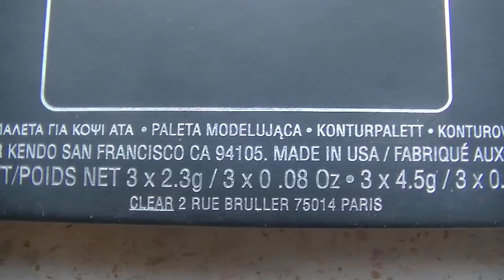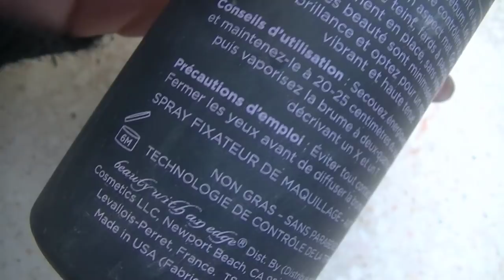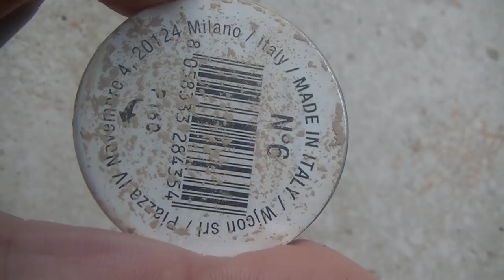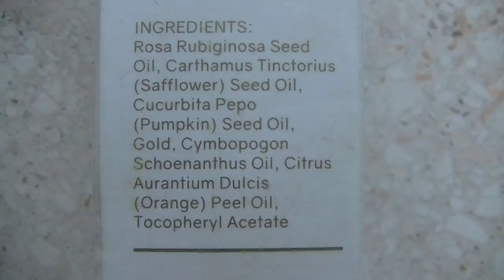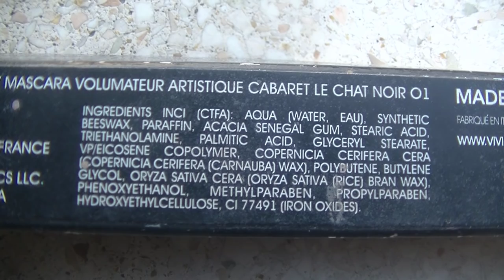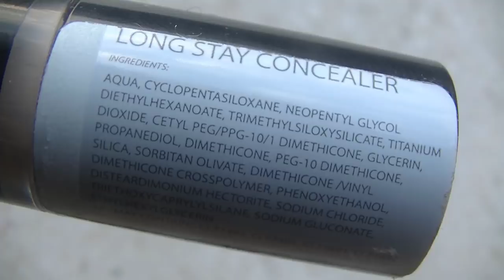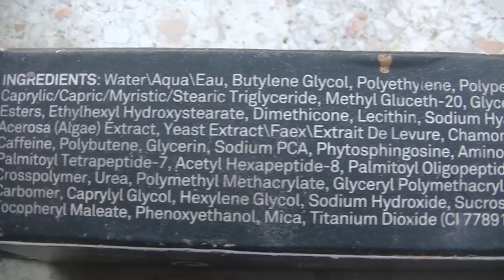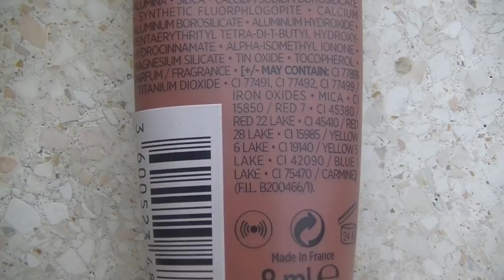Prodotti FINITI di MAKEUP di OTTOBRE 2018 - HO BATTUTO IL MIO RECORD PERSONALE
nuovo video aggiornamento sui prodotti di makeup utilizzati e finiti nel mese di ottobre 2018.
Ho battuto il mio record personale arrivando, in questo mese, a finire la bellezza di 15 prodotti.
Non credo riuscirò a superarmi ancora però vi dico mai dire mai!

Lista dei prodotti terminati:
01:48 MAKEUP REVOLUTION ombretto panna opaco dalla redemption palette iconic 2
02:36 KATVOND palette contouring shade and light illuminante levitation 2,3g PAO12 costo totale palette 45 euro
04:47 URBAN DECAY spray fissante de -slick 118ml PAO6 28 euro
05:28 EOS burrocacao alla menta 4g PAO6 PAO12 2,90 euro al DM Austria
07:27 ESSENCE COSMETICS pennello spugnetta di un'edizione limitata
07:57 KIKO MILANO matita nera 06 1,6g PAO36 dell'edizione limitata del marchio uscita nella primavera 2014
09:29 WYCON COSMETICS ombretto mono refil 06
11:10 FARSALI mini primer viso oleoso rose gold 10ml PAO12 18 euro
12:53 CATRICE COSMETICS fissatore sopracciglia wet look brows 3ml PAO6 entro i 5 euro al lillapois
14:27 VIVIENNE SABO' mascara volumizzante cabaret le chat noir 9ml PAO6 regalo di
ILBEAUTYDICOCO'
16:26 ESSENCE COSMETICS spray fissante keep it perfect 50 ml PAO12 regalo di Zelda Bellarte
17:24 ASTRA MAKEUP correttore long stay 02 spf15 PAO6 4,95 euro
19:30 SMASHBOX photofinish under eye primer 10ml PAO6 entro i 25 euro
21:19 BENEFIT COSMETICS primer sopracciglia con cheratina browvo! 3ml PAO12 entro i 26 euro
23:00 L'OREAL lip tint matte 211 babe-in 8ml PAO24 entro gli 8 euro in offerta lancio da Auchan